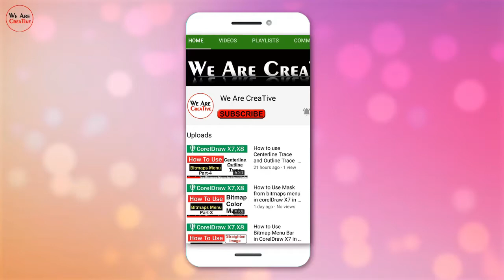Star Light Falling Black Screen Effect HD l No Copyright Video Effect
Star Light Falling Black Screen Effect HD So you can use in your video and make more Creative video so have fun with us.